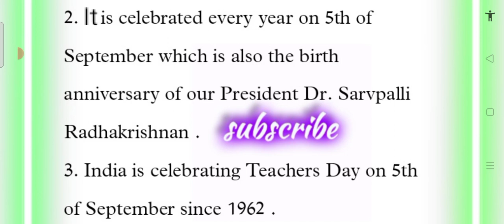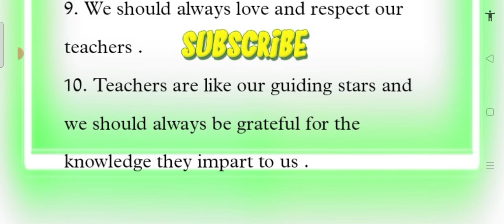10 lines essay on Teacher's Day in English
10 lines essay on Teacher's Day essay on Teacher's Day
10 line essay on Teacher's Day for primary section
10 lines essay for kids